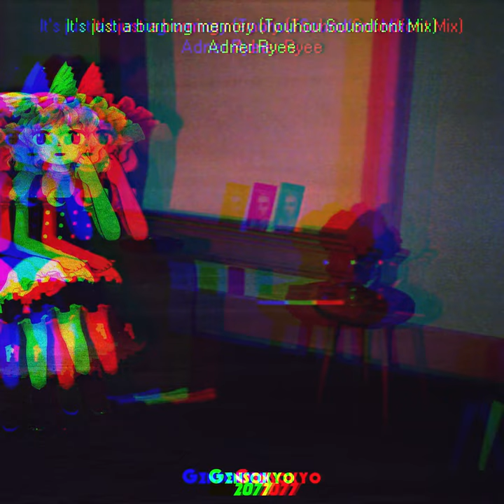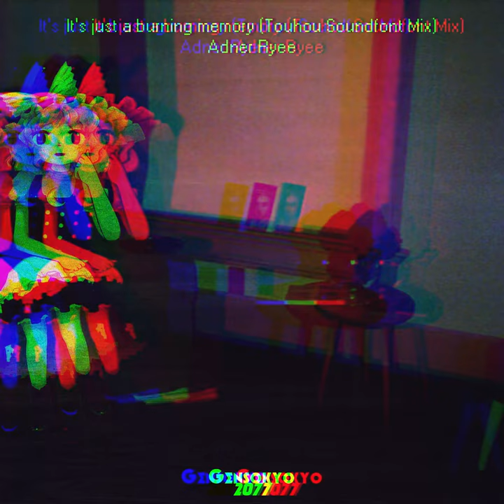It's just a burning memory [Touhou]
It's just a burning memory (Touhou Soundfont Mix)